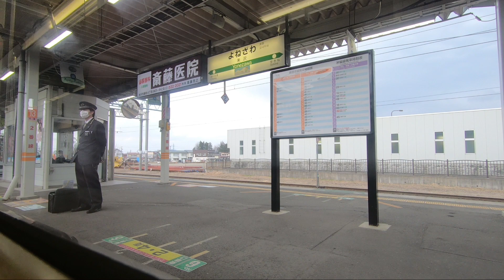奥羽本線（福島～米沢）板谷峠越えの各駅停車の側面展望と車内放送・完全版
奥羽本線（山形線）の福島駅を発車して米沢駅に至る、板谷峠越えの各駅停車「451M」（16時4分発）の側面展望と車内放送を完全収録でお届けします。列車本数の極めて少ない区間であり、この電車は東京から青春18きっぷの旅をする際に、ちょうど良い時間に運転されるので、利用価値が高いと思います。乗車した車両は、719系5000番台です。鈍行列車のみ目撃できる、峠の力餅の立売りの姿もありました。なお、トンネルに入ると、僕がくつろいでいる姿が窓に映りますが、気にしないでください・笑。

●主要地点通過ポイントなど、動画におけるタイムテーブルは以下の通りとなっています。

3:59　笹木野駅・山形新幹線つばさ号と行き違い
11:15　この辺りから先、福島盆地の大展望
23:39　板谷駅到着、スイッチバック線
28:49　峠駅到着、峠の力餅
34:29　大沢駅、スイッチバック跡
45:44　終点米沢駅到着の車内放送